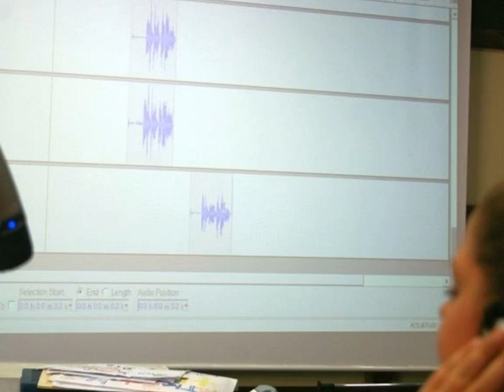We Are The World - O.K. Chorale of the American School of Paris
Our Video Response to We Are the World for Haiti
This year our Lower School students raised 6000 euros towards earthquake relief. This music video features some of the faces of students and their teachers - the soundtrack was recorded by members of the O.K. Chorale using Audacity and featuring a purchased instrumental backing track